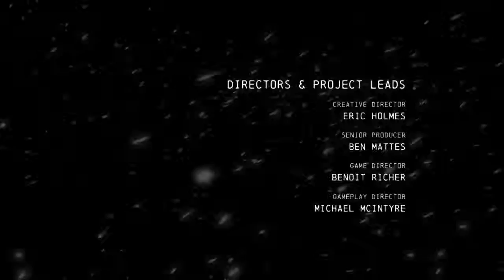Batman: Arkham Origins | Full Story - 5 / 5